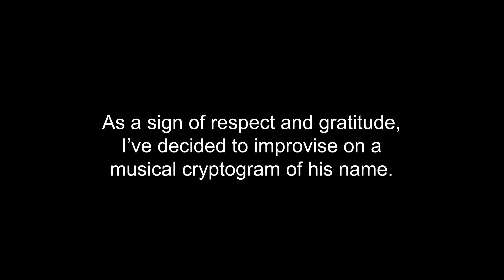Improvisation in D, in memory of Richard Gill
Paying homage, I've used a cryptogram based on his name (as shown in the introduction), by taking the letters "R" and "L" as the notes D and A respectively, as they form the solfege "re" and "la". Additionally there are also musical references, serving as memories from pieces I've studied with him.

Recorded on 28/10/2023, five years since his passing.

Musical references:
Opening idea of Beethoven's 6th
Opening rhythm of the second movement of Beethoven's 7th
First draft of my own sonata
Method of improvising waltzes